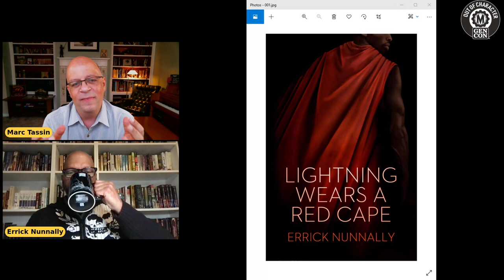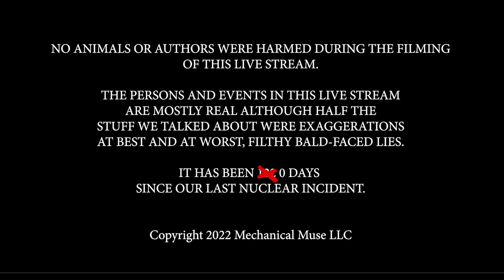Out of Character with Marc Tassin | Guest: Errick Nunnally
Join Marc Tassin (author, D&D designer, Aetaltis) and Errick Nunnally! (author of BLOOD FOR THE SUN, ALL THE DEAD MEN, and LIGHTNING WEARS A RED CAPE) as they drop out of character for an hour to talk on Gen Con TV about their art, their process, and the nerdy stuff that inspires them. From the secrets behind their craft, to the ins and outs of the business, to the nerdy games, shows, and books they can't get enough of, it's a unique candid look at the people who create the stuff you love.

Marc Tassin has devoted an unhealthy amount of his life to games, books, comics, sci-fi/fantasy movies and television, pop culture, and a host of similarly nerdy hobbies and obsessions. As part of his devotion to his passions he spent seven years running the wildly-popular Gen Con Writer’s Symposium, hosting such legendary authors as Brandon Sanderson, Charlaine Harris, Terry Brooks, Robin Hobb, James S. A. Corey, Mercedes Lackey, and Jim Butcher. He’s also written for Shadowrun and Dragon Magazine, is the author of more than a dozen published short stories, and is the creator of the World of Aetaltis, a fantasy campaign setting for Fifth Edition D&D.